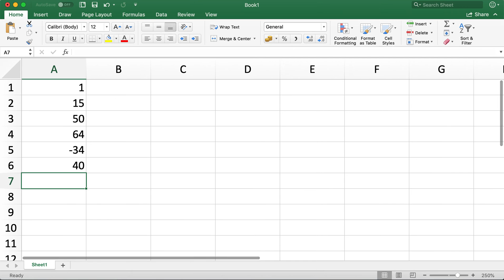PEMDAS Tutorial 4 MDAS with Grouping Symbols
In this  tagalog math tutorial video, we are going to learn the basics the order of operations. In this video, we are going to going to examine the effect of parenthesis in simplifying numerical expressions.